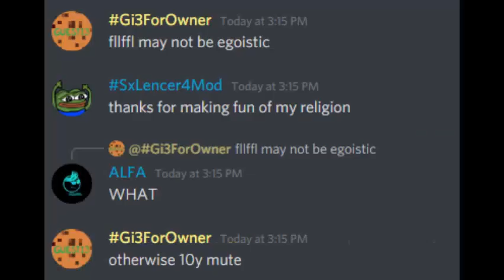Counter Blox Stuff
Quiting Krunker For Roblox + Osu...
NICE